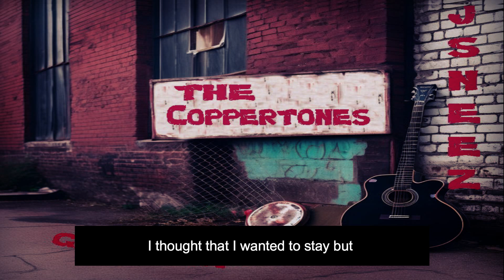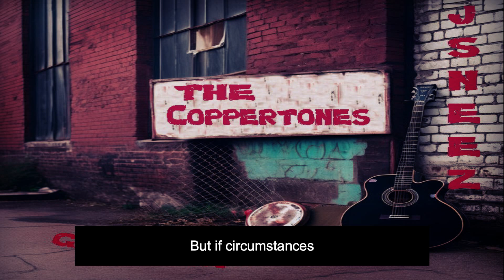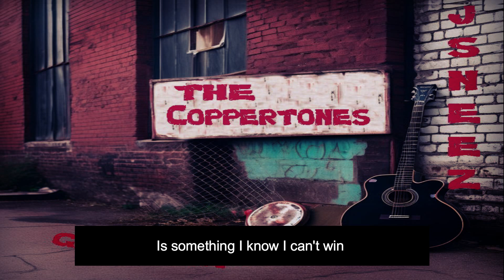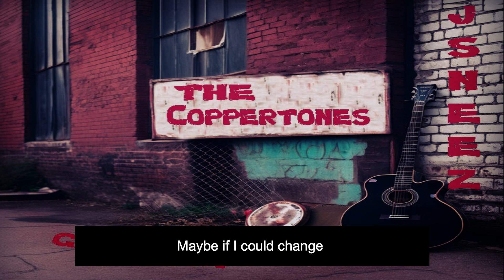The Coppertones Giving up ft J-Sneez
An Unreleased Remix of Giving up from Fort Lauderdale's finest The Coppertones featuring Mr 843's J-Sneez